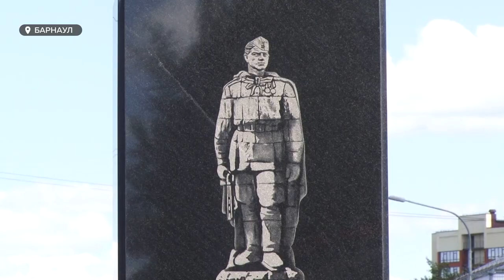Первый зампред Совета Федерации Андрей Турчак посетил Нагорный парк в Барнауле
Главное событие сегодняшнего дня – приезд в Барнаул одного из лидеров партии «Единая Россия» Андрея Турчака. Главной целью его визита стала тема газификации в Алтайском крае. Сегодня политик уже посетил несколько районов. Но об этом мы подробно расскажем в ближайших выпусках. А пока – зачем Андрей Турчак решил посетить Нагорный парк в Барнауле, расскажет Ирина Корчагина